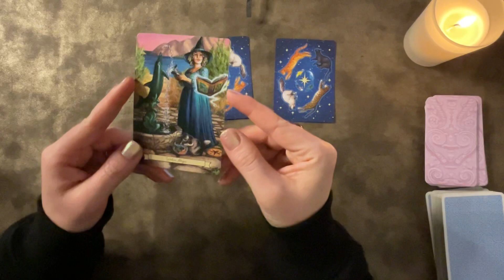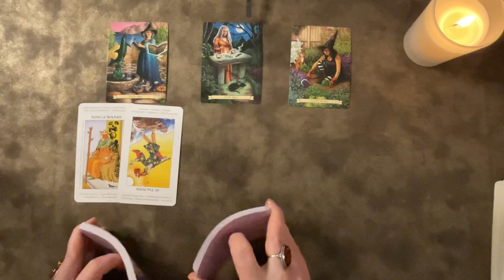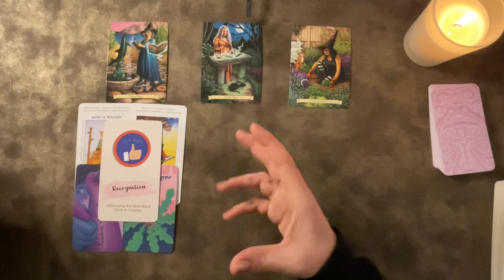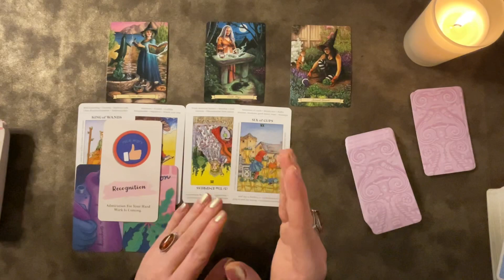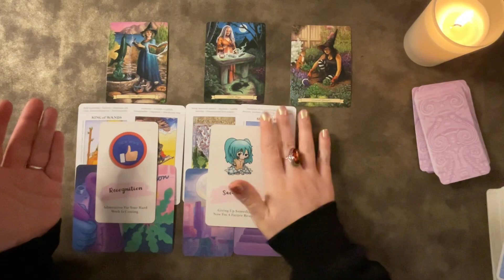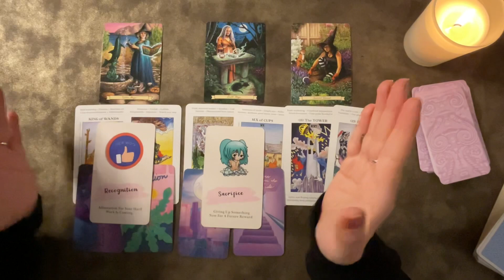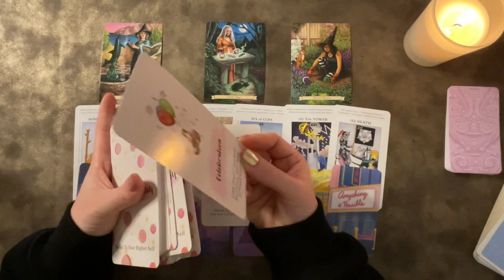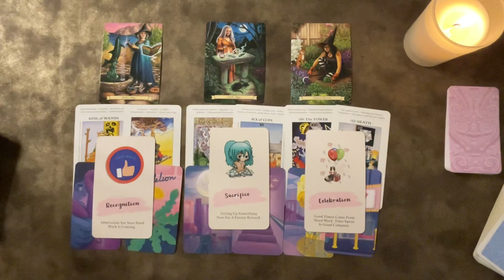⚜️Message Meant For You⚜️For a better future 📮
It was meant like you to be here, right now!💫

👉📬 JOIN my ✨️MYSTICAL COMMUNITY✨️ here for Special Readings⤵️

3️⃣ 💌Your reading will be pre-recorded and you will receive an email from me with a link to watch it

🪶 LOVE & LIGHT!✨️